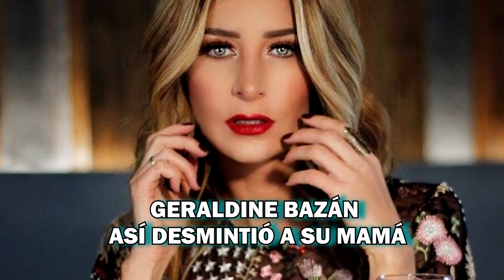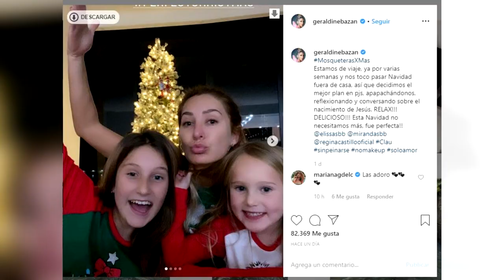GERALDINE BAZÁN ASÍ FESTEJÓ SU NAVIDAD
SI TE GUSTO sólo chisme te van encantar también los siguientes canales visitalos no te arrepentiras
CARTOGAMER

Si te gusto SECRETOS DE FAMOSOS te van a encantar nuestros canales